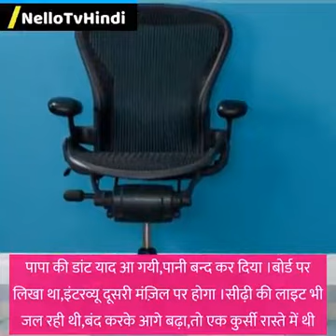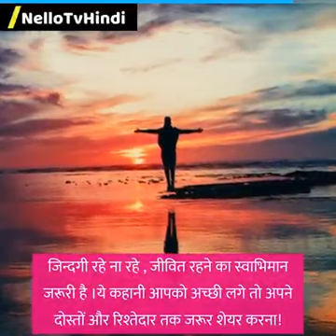story video jarur deckna me pro gamer Shivam milta hmm next video me Koy like nhi Karna hai plz like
me pro gamer Shivam me aap lo koy din apna history bataunga message karna yes ya no
ready me yes ya no

instagram me follow karo private hoga

my facebook I'd =Shivam Raj Anand

telegram I'd =Shivam Raj Anand

me bihari se hmm

koy galti ho gaya to sorry bhai and friends